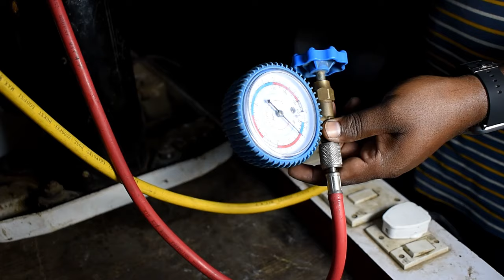How To Clean Air Conditioner's Blocked Capillary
AliExpress Buy Link Flushing Canister
USA Buy Link Flushing Canister